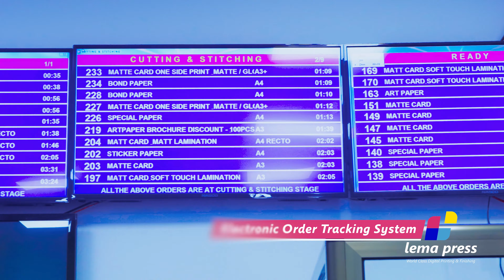Lema Press - Jerusalema Dance - Challenge